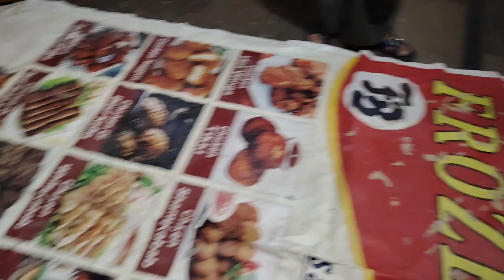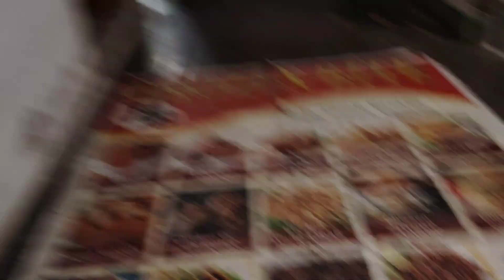Celebrating Eid With Family ❤️|| Hanzala or Almir bohat roye😭💔